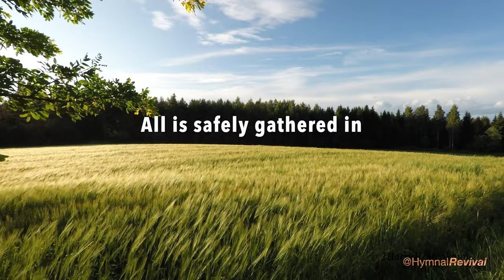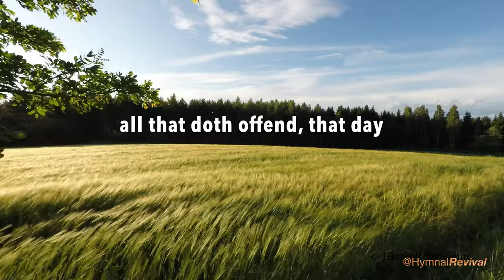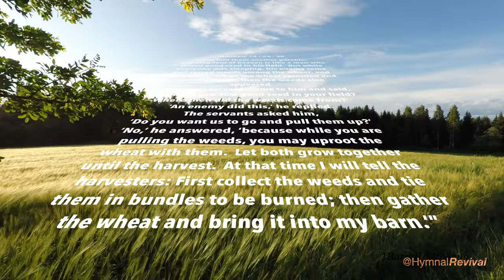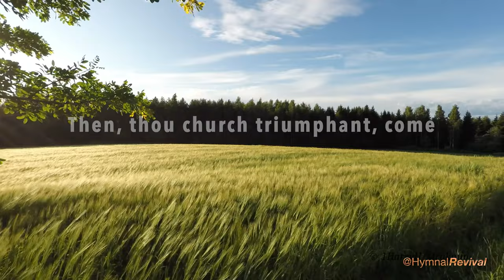Come, Ye Thankful People, Come (performance)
Come, Ye Thankful People, Come

Hardware: iMac.